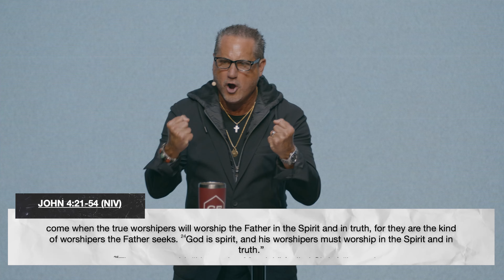Wanted - Tim Goad | G5 Church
From Livestream Tuesday, September 12, 2023

Hey there! We hope this video impacts you in a radical way.